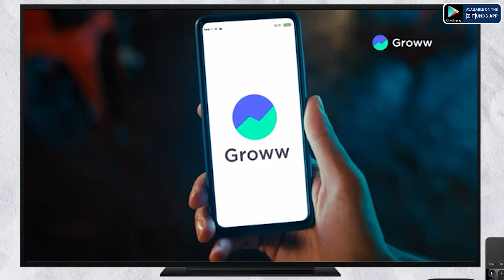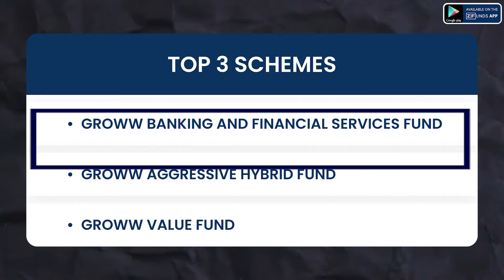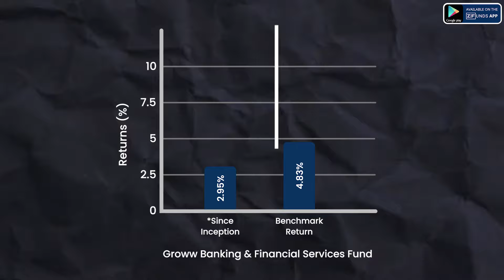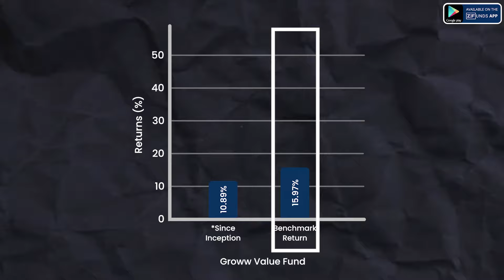Top 3 Groww Mutual Funds | Should you invest in this New AMC? 2024 Hindi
You might have heard of the Groww app.
Not only have you heard of it, but you may have also seen Groww app ads on YouTube and TV. Groww app is a very popular medium for investing in stocks and mutual funds in India.
But did you know that Groww app also has its own mutual fund?
Yes, you can invest in Groww Mutual Fund as well.
This mutual fund house manages 9 Actively Managed Schemes and 2 Passive Investment Strategies.

In this video, we will tell you about Groww's top 3 mutual fund schemes.
Groww app acquired Indiabulls AMC in May 2023, and since then this fund house is known as Groww Mutual Fund.
The total AUM of this fund house is ₹800 crores.
The top 3 active management schemes of this fund house are:

Groww Banking and Financial Services Fund
Groww Aggressive Hybrid Fund
Groww Value Fund
Groww Banking and Financial Services Fund is a thematic scheme, meaning it is focused on a specific sector.
The NFO of this fund was launched in February 2024 and its AUM is ₹36 crores.
Fund managers invest in companies operating in the banking and financial services sector.
This fund follows a multi-cap fund management strategy, giving managers the flexibility to invest in large-cap, mid-cap, and small-cap funds.
Since inception, this fund has given a return of 2.95%, while its benchmark has given a return of 4.83%.
Groww Aggressive Hybrid Fund is a Dynamic Asset Allocation fund.
Dynamic Asset Allocation means fund managers invest in multiple asset classes and change the allocation over time.
The AUM of this fund is ₹41.3 crores.
In April 2024, this fund had an allocation of 78.91% in equity and 21.09% in debt.
Since inception, this fund has given an annual return of 13.17%, while the benchmark of this category has given an annual return of 14.5%.
Groww Value Fund is a Diversified Equity Mutual Fund scheme.
This scheme follows Value Investing.
This means investing in stocks whose future earnings the market has not yet fully recognized, and the shares are available at a price lower than their intrinsic value.
The NFO of this fund was launched in September 2015 and its AUM is ₹18.89 crores.
This fund has given its NFO investors an annual return of 10.89%, while its benchmark has given an annual return of 15.97%.
As you have learned, Groww AMC's schemes do not have a long track record.
The AUM of these schemes is also not very high. There are many other options available in the banking and financial services, hybrid category, and value investing category. New funds follow new thinking and new fund management strategies.
They can also be considered for investment.

 / zfundsapp